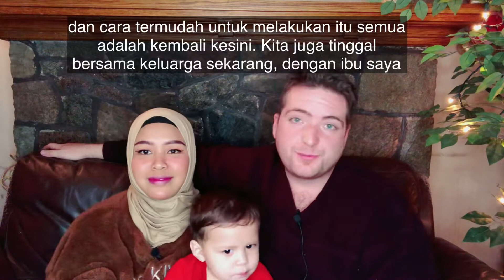Get to know us! dari sharing Kisah bertemu, sampai dikira tour guide suami orang asing 🥺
Question and answer (sesi tanya jawab) tentang kehidupan keluarga kita di Kanada 🥰 enjoy!